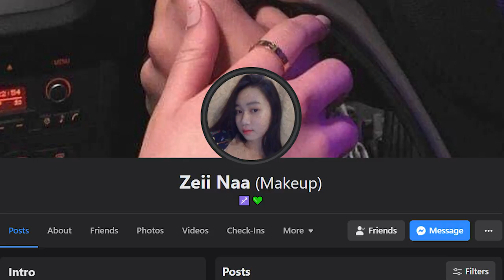សកម្មភាពក្រៅឆាកសេីចគាំងហ្មង!!​!​ [ BTS SHORT-FILM]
សម្រាប់បងប្អូនដែលស្រលាញ់ចូលចិត្តហេីយចង់ឧបត្ថម្ភ
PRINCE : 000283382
-អរគុណបងប្អូនគ្រួសាររបស់G-Win (GFAM)សម្រាប់ការចូលមេីលវីដេអូរនេះ
-ក៏សុំទោសបេីខ្ញុំបាទបង្ករជាកំហុសអច្ចេតនាសង្ឃឹមថាបងប្អូននឹងយោគយល់
+សុំសួបងប្អូនថា៖
-យល់យ៉ាងណាដែរចំពោះវីដេអូរនេះ?​
-អ្នកណាខ្លះមេីលដល់ចប់?​
-វីដេអូរក្រោយចង់មេីលខ្ញុំធ្វេីវីដេអូរបែបណា?​
-សូមផ្តល់ចម្លេីយតាមcommentខាងក្រោម...

ក្នុងChannel G-Win មានផុសជាវីដេអូរសប្បាយសប្បាយចែកជូនជាចំណីអារម្មណ៌បងប្អូនដូចជា ៖
-VLOGដេីរសម្ភាស៌កូរគេគ្រប់ទម្រង់បែបបថទាំងអស់
-Reaction Video (khmer Hiphop song)(Funny Video)(Tiktok)
-Challengeប្លែកប្លែកតាមCmtពីGFAM
បញ្ជាក់៖
គោលបំណងដែលខ្ញុំធ្វេីវីដេអូរក្នុងYOUTUBEគឺមិនមែនដេីម្បីលុយនោះទេ។​